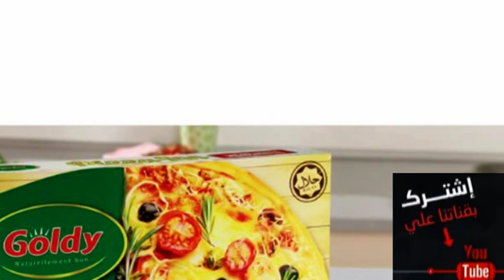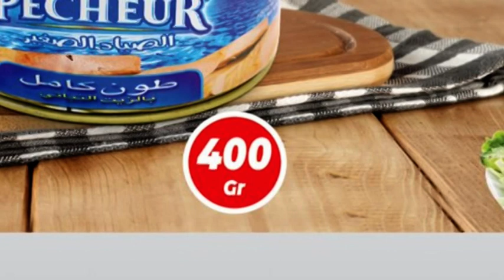عروض بيم الجديدة لهذا الأسبوع ليوم الثلاثاء 11 يونيو 2019 Catalogue Bim Maroc HD Mardi 11 Juin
عروض بيم الجديدة لهذا الأسبوع ليوم الثلاثاء 11 يونيو 2019تشمل عروض مميزة و متنوعة،2019 Catalogue Bim Maroc HD Mardi 11 Juin

A partir du 11 Juin 2019, profitez des offres exceptionnelles dans tous nos magasins BIM!

ابتداء من 11 يونيو 2019 ، استفيدوا من العروض الاستثنائية في جميع متاجر بيم!
كتالوج و عروض بيم ليوم الثلاثاء 11 يونيو 2019